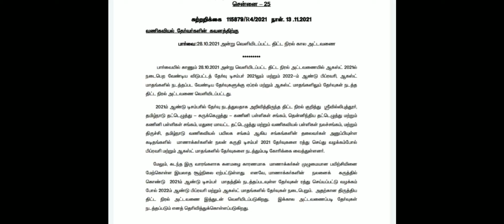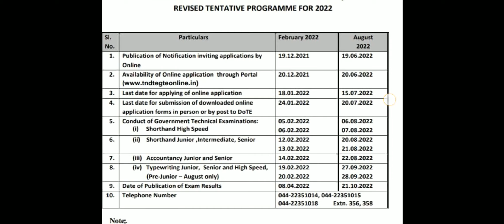😭TYPE WRITING | SHORTHAND EXAM CANCEL?✏️📝😭😭 | DECEMBER 2021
JOIN ONLINE CLASS : 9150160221 ( what's app)

FEES : 400 ( one time fees)

SHORTHAND  ( TAMIL & ENGLISH)

அருமையான வாய்ப்பு!

Miss பன்னாதீங்க!

1

2

3

4

5